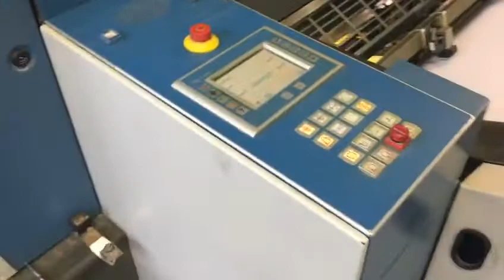2009 KBA 106-6 SW+ ALV2+SPC+CX Video 2